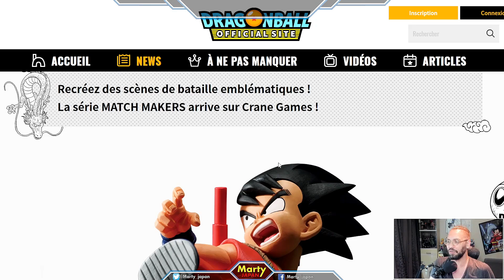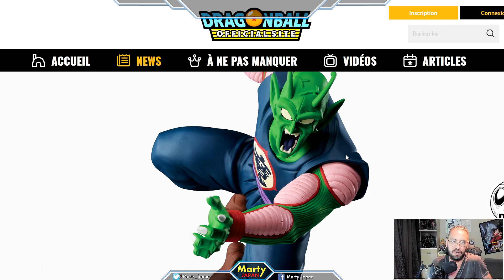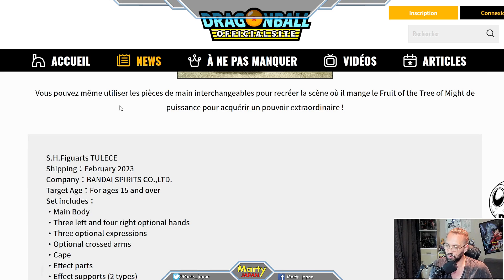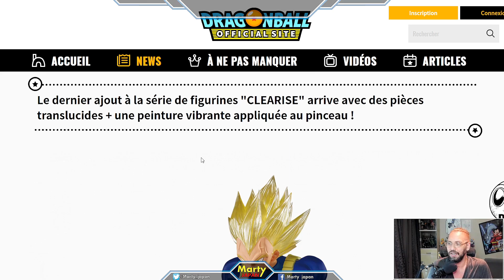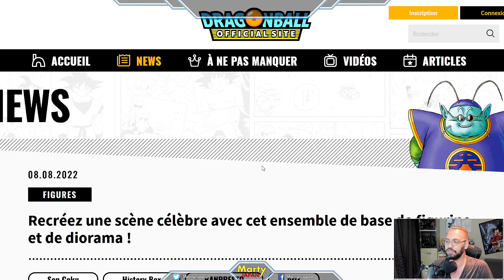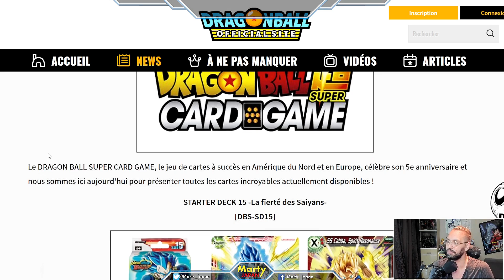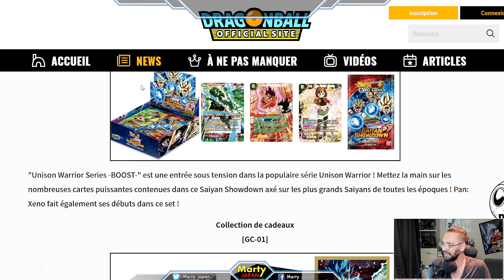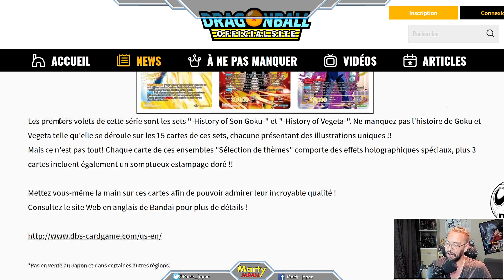Les FIGURINES Dragon Ball du MOMENT, c'est pas TOP !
Petite vidéo détente où on se penche sur les annonces faites sur le site officiel concernant les figurines Dragon Ball du moment.